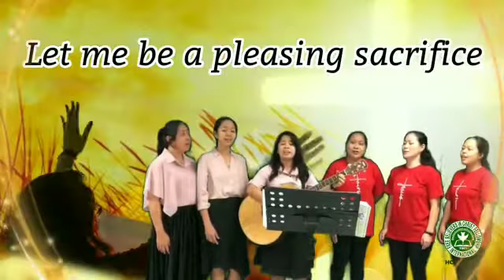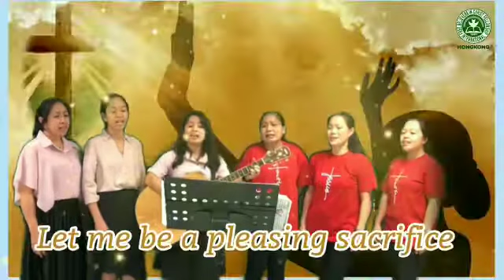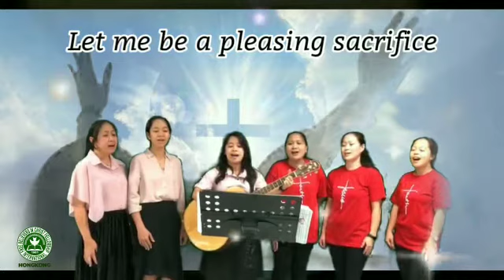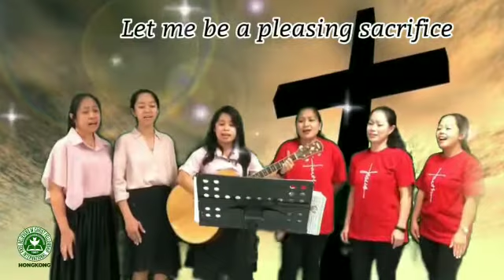Grace Has Come